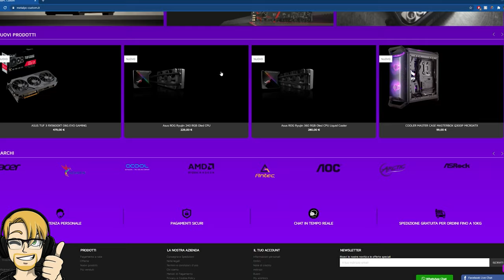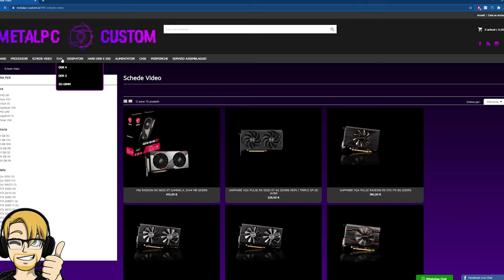QUANTI CORE usa DAVVERO il tuo PC? Scopriamolo!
Pc principale:
32 GB RAM DDR4 3600 MHz
SSD m.2 Samsung 970 EVO PLUS
2 x SSD Samsung 860 EVO
2 x SSD Samsung 860 QVO

MATERIALE VIDEO

1.671K Views - Mar 5, 2024
76% . 7.62K/10K